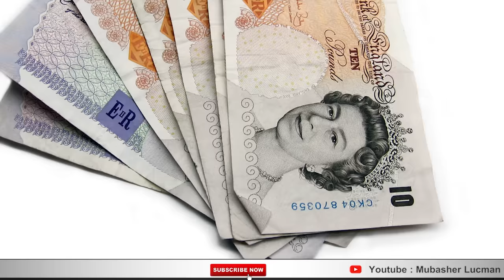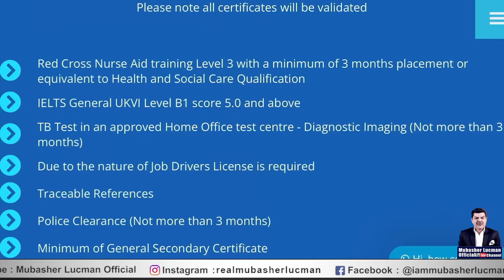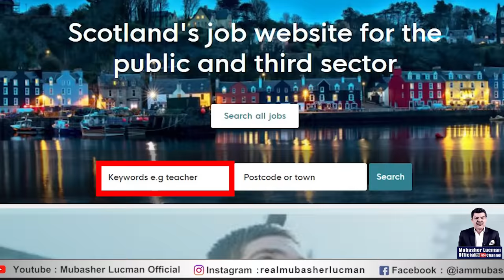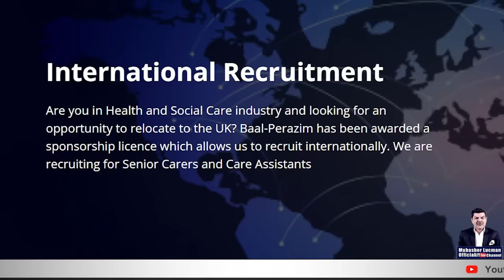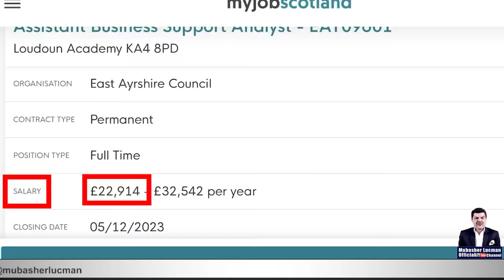Let's go to UK Scotland | Thousands of jobs, Free Work Permit Visa | No Spending,No bank statements.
چلو چلو Scotland چلو۔ ہزاروں نوکریاں۔

یوکے سکاٹ لینڈ کا فری ورک پرمٹ۔

نہ لاکھوں کا خرچہ، نہ بینک اسٹیٹمنٹ۔